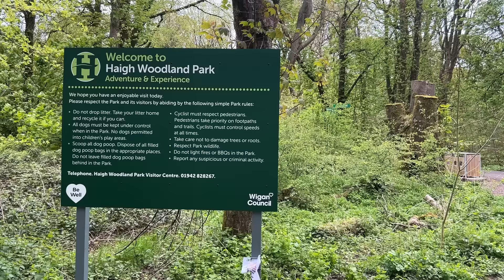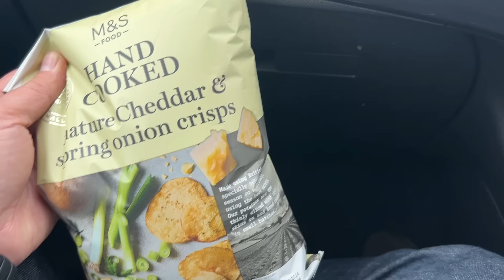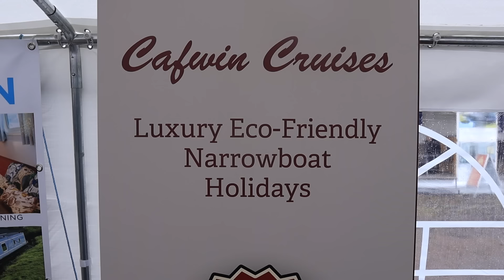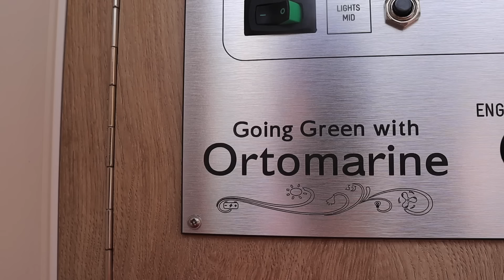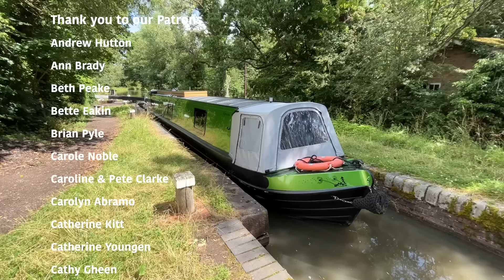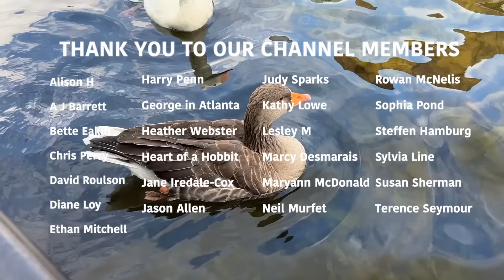The Truth About Electric Narrowboats Ep . 216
Electrika, the first electric narrowboat show to be held in the UK. Organised by Ortomarine.

Paul & Anthony together with Dexter live full time, but manage to work part-time, on a Narrowboat, cruising the UK Canals and finding out what it's really like to be Living on a boat exploring the Nature and scenery on some of the best canals and rivers in the UK onboard an Oakums Narrowboat called Morning Star. Our brand brand new narrowboat from Oakums Narrowboats is embracing the latest technology including lithium, solar, and electric propulsion, the boat will be coal and gas free. We can't wait to share our new adventures with you. Watch our travels on the new Channel 4 programmes Narrow Escapes.

🎬 Wet & Wild on a Narrowboat - Three Tunnels by Boat - Getting Soaked Ep137

🎬 I Have a Confession about Narrowboat Life - Lost Focus - What Next? Ep139

🎬 Real Life on a Narrowboat - What Are We Doing in the run up to Autumn? Ep140

🎬 Bonus Vlog - Meeting Narrowboat Vloggers - Getting Ready to Leave the Canal p141

🎬 We make it onto the Beautiful Llangollen Canal - Narrowboat Bucket List Destination - Ep142